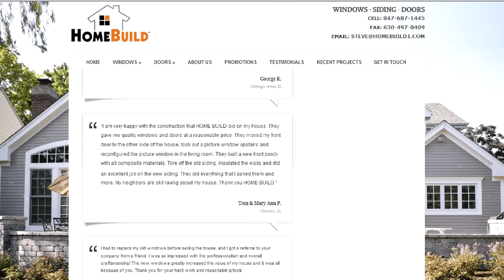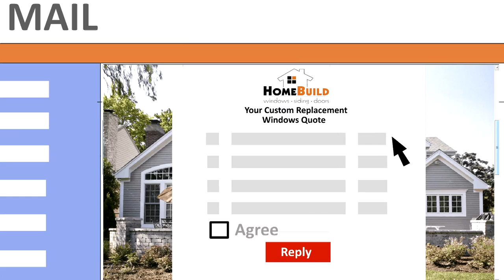Animation Video Advertising From SteveWebJobs.com